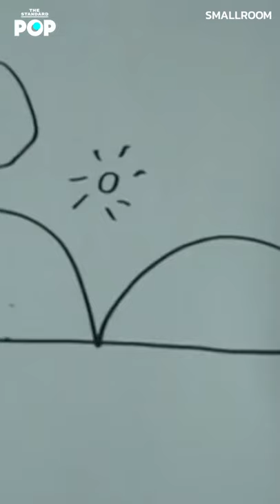ที่สุดของ กันต์ ชุณหวัตร | The Most of Gunn Junhavat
ที่สุดของ กันต์ ชุณหวัตร ที่บอกให้รู้ว่าเขาคือผู้ชายที่ชอบเล่นเครนเกม, รักโดราเอมอนและลูฟี่ กล้าคิดกล้าลงมือทำ และอยากเป็นคนที่ใจเย็นมากกว่านี้!

อย่าลืมกด Subscribe และกดกระดิ่งเพื่อไม่พลาดการแจ้งเตือนวิดีโอใหม่ๆ ของพวกเราที่